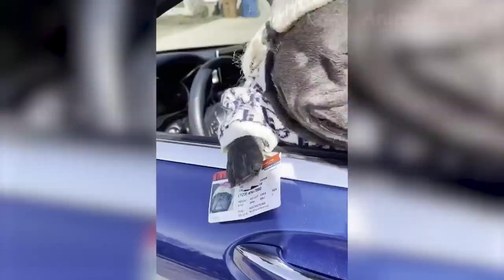46 Funny Dogs 🐶 And Other Animals That Will Make You Laugh All Day Long 😹